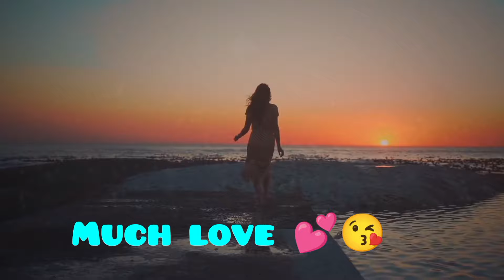TEACHER DORCAS - 1&2( NEW TRENDING NOLLYWOOD NIGERIAN MOVIE #2024 ) JOHN EKANEM, FAITH DUKE